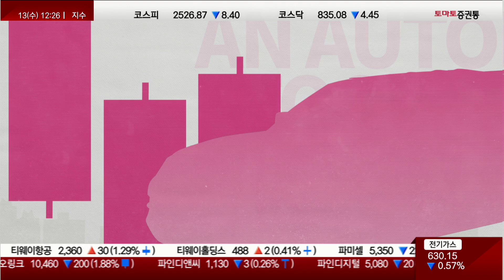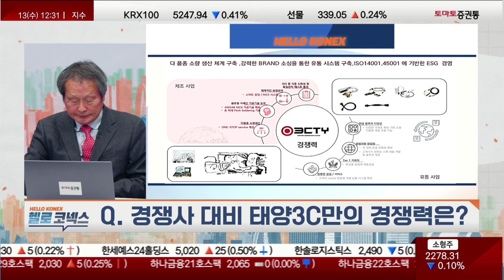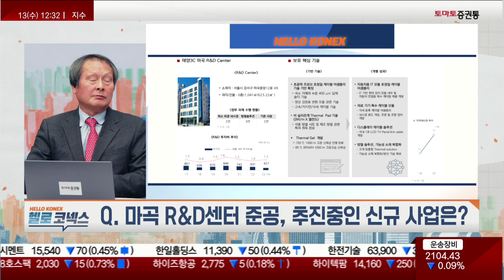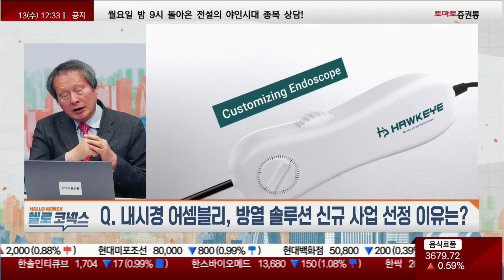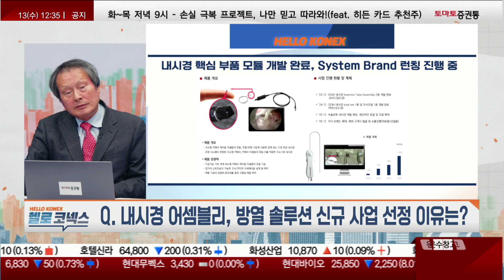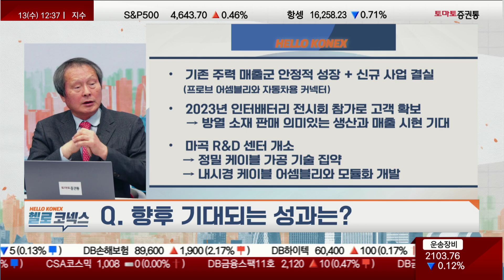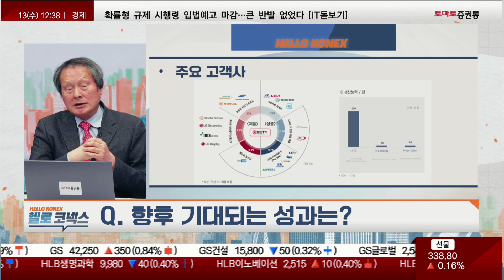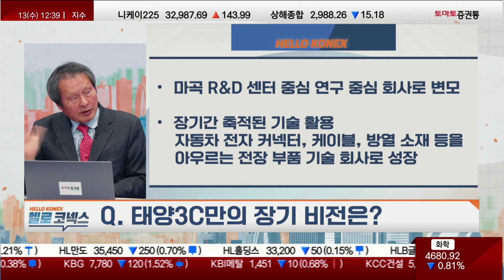마곡 R&D 센터 중심 연구 중심 회사로 변모! 태양3C